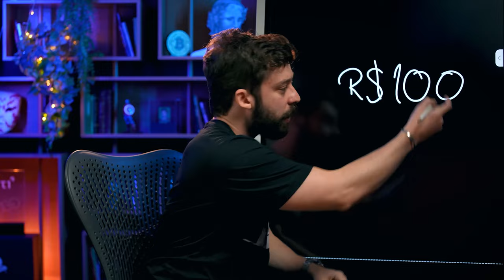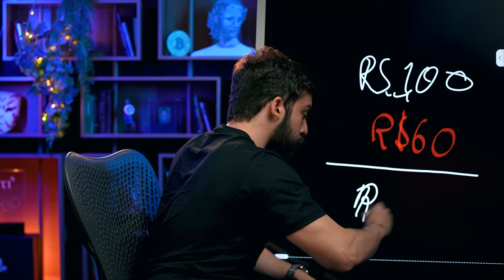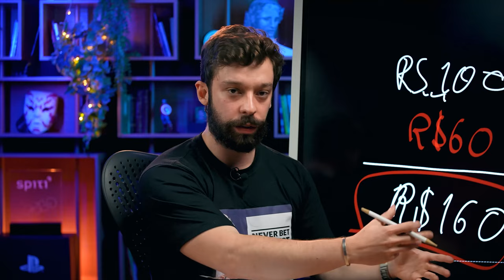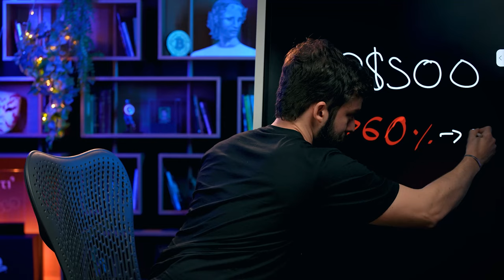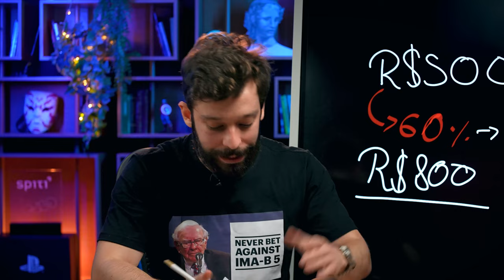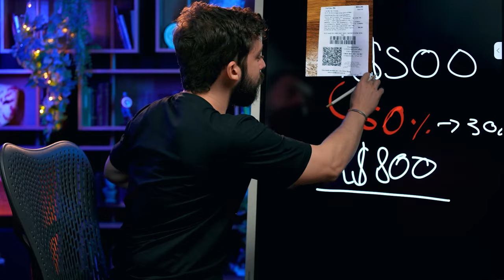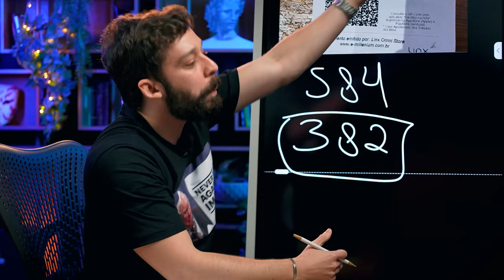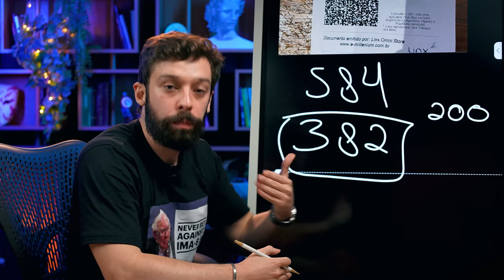COMPREI NA SHEIN: VOU SER TAXADA? | HADDAD VAI TE FAZER PAGAR MAIS IMPOSTO?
Nos últimos dias, a internet parou com a seguinte notícia: “compras internacionais abaixo de US$50 também serão taxadas”.

Segundo pesquisa, para o público, essa foi uma das piores notícias do Governo Lula até agora.

Embora tenham desistido da MP, Haddad insiste que essa regra para taxar compras abaixo de de 50 dólares sempre existiu, só não é comprida, e portanto, agora a fiscalização será mais pesada.

Nesse vídeo, vamos te explicar tudo o que você precisa saber sobre compras internacionais, inclusive como funcionam os impostos sobre esses produtos.

Agora conta aqui para nós: você costuma comprar produtos importados?